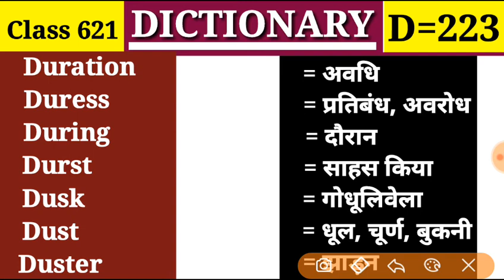Duration अवधि Dictionary |Class 621 |D Part 223| Vocabulary Duster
Duration, Duress, During, Durst, Dusk, Dust, Duster